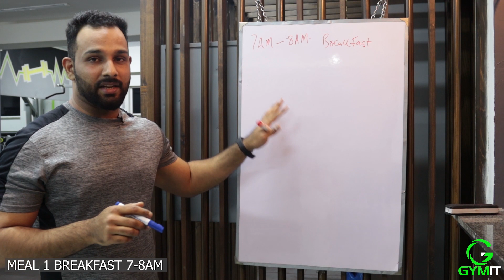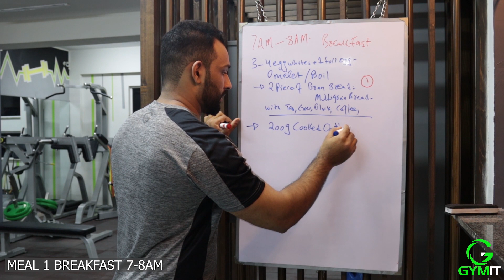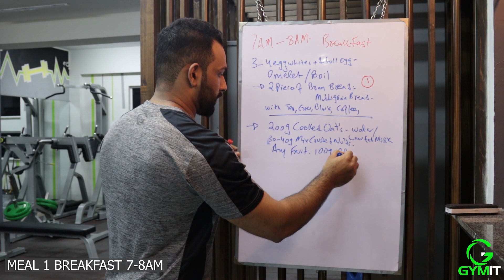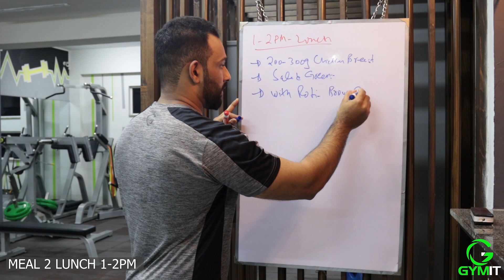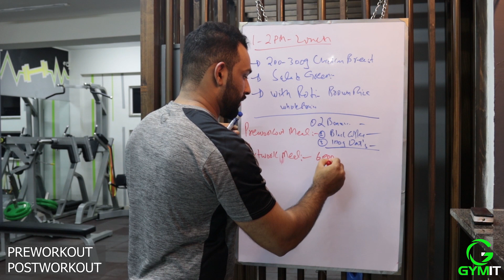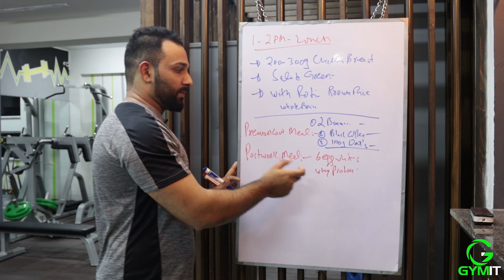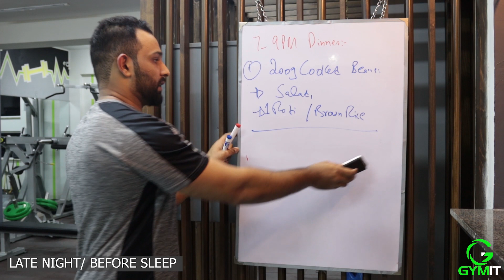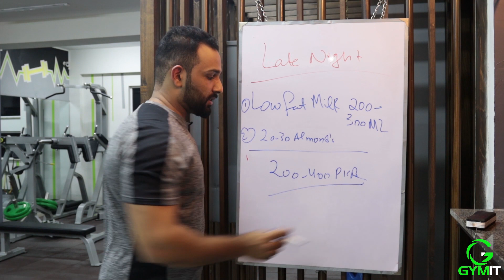Diet plan for Weight Loss | GYMIT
Hi All,

One series has been completed and hopefully you have a good workout flow and its time to focus on your diet. I came up with a very good diet plan for weight loss male/female. Use this diet plan just for 30 Days guaranteed weight loss. This is very effective and tested diet plan for weight loss and shape your body in this summer. Please follow this URL to get a free diet plan: